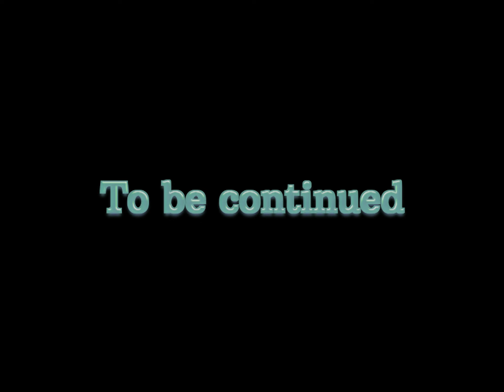Faafwie Family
A troublesome group of aliens might become extinct ,they partnered up to make a family. A powerful ally is looking out for em.

this was made by just 2 people    Johann Luna and music by Andrew Ferruzza